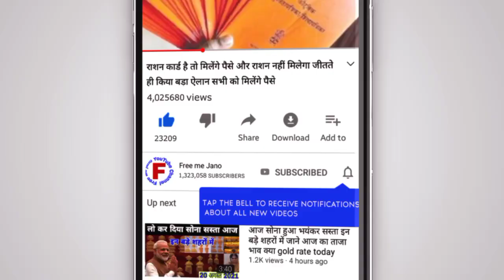आज फिर गिरे सोने और चांदी के दाम// सोना ₹9000चांदी ₹16000 सस्ती बिक रही है//todaygoldandsilverprice